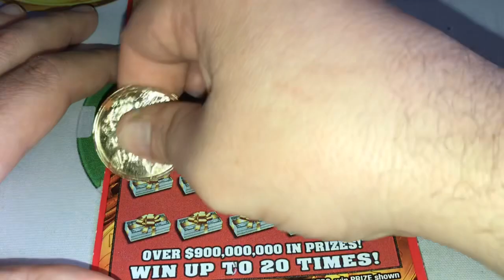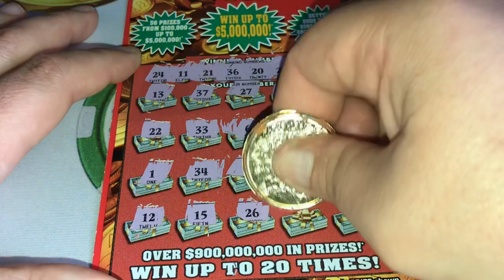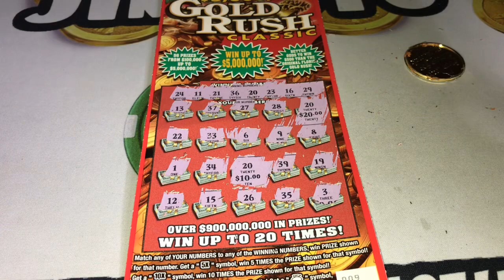LETS DO IT MONDAYS- $20 GOLD RUSH CLASSIC RED EDITION